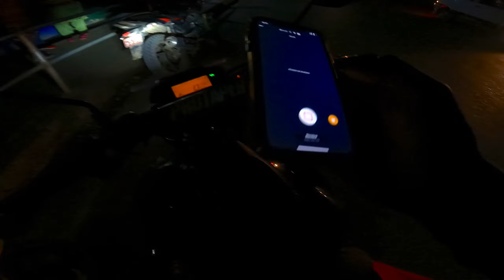Happy tihar 2021 || View form single tree || Flop sky latern 😂😂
Ride safe ❤️
Thankyou 🙏🏻